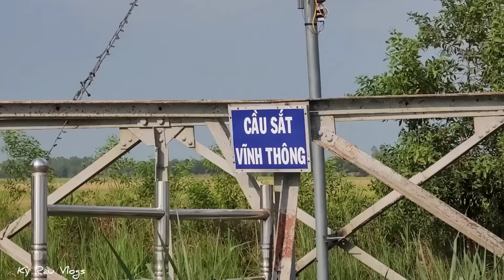Ngôi làng kỳ lạ khiến nhiều ngôi nhà mới xây dựng phải "bỏ hoang bất thường" nghe kể mà nổi óc cục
Video hình ảnh mang tính chất giải trí lưu niệm câu chuyện kể lại chuyện cũ ngày xưa.